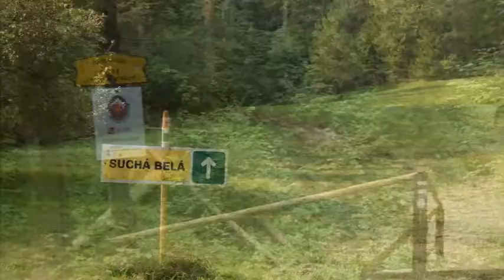Velky Svistovka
2017. szeptember 8.